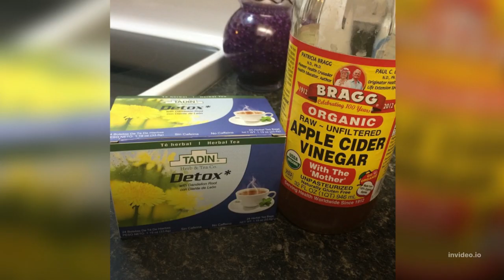Belly Fat Burning Drink|Strongest Fat Burning Drink Weight loss recipe|Fat Burning Tea|Homemade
🔥UBC 🌟For more info 🔗in bio 🌟
🔥 Follow @chillstar08wealthflow IG
🔥Follow @chillstar08
🔥Share👉with who need to 👀 For more info and content, Belly Fat Burning Drink - Strongest Fat Burning Drink - Watch Fat Melt Away. Lose 20lbs in 20 days. Drink This 2 Times a day To Help Burn Stubborn Belly Fat. Weight loss recipes, fat-burning tea, homemade drinks to lose belly fat.